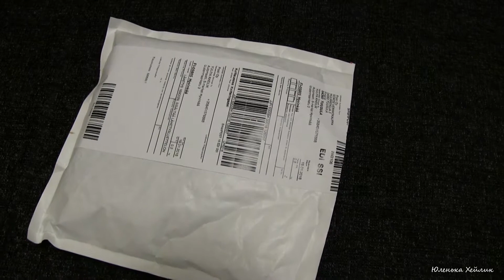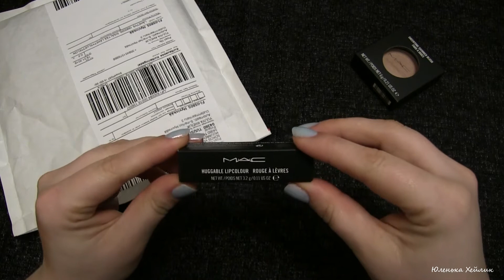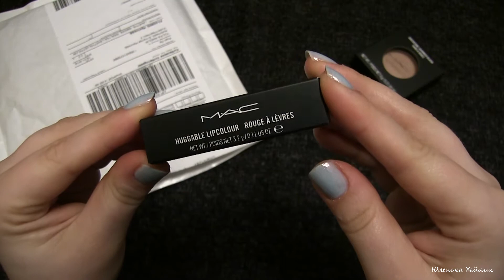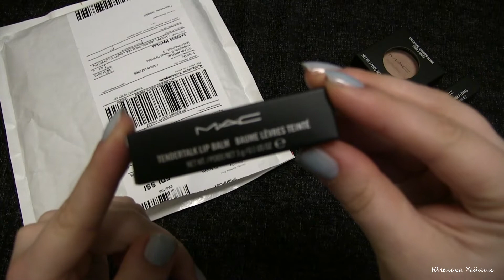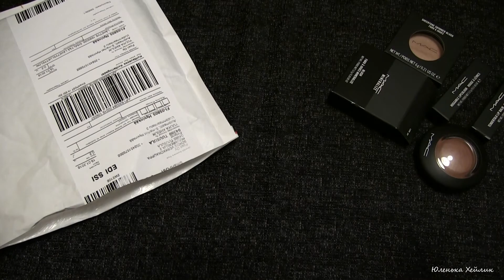Распаковка посылки❤️MAC Cosmetics❤️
Всем привет)
Сегодня поделюсь очередным  заказом  косметики))